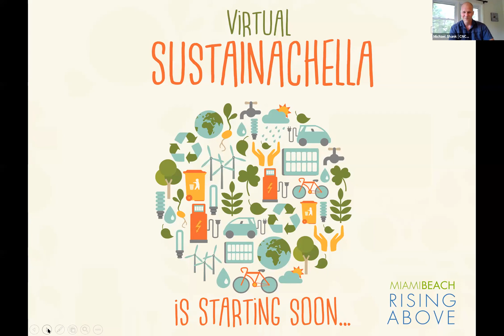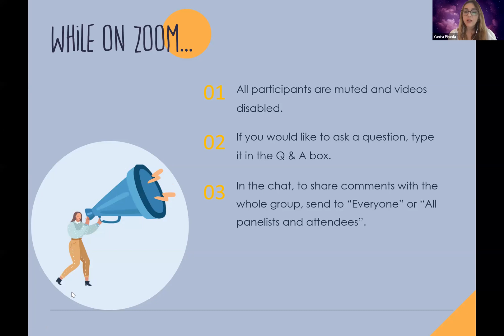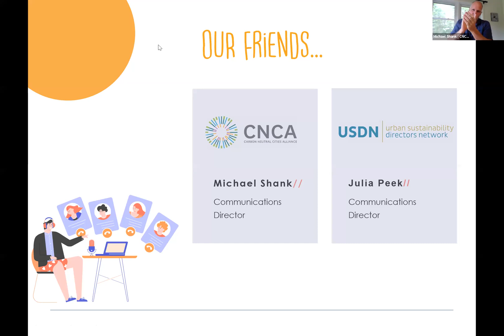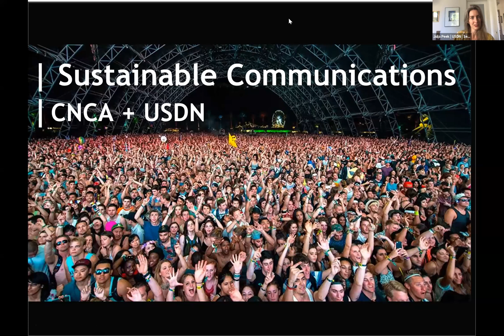Sustainachella - Communications Rockstar